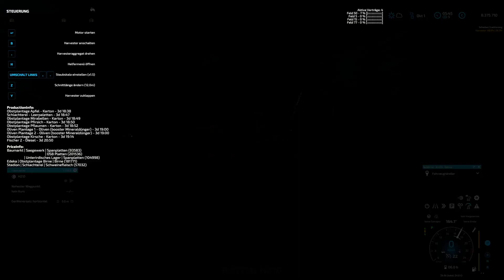LS22/SP: NF 4fach V2.5 #354 - Neuer Tag ein paar Missionen - deutsch